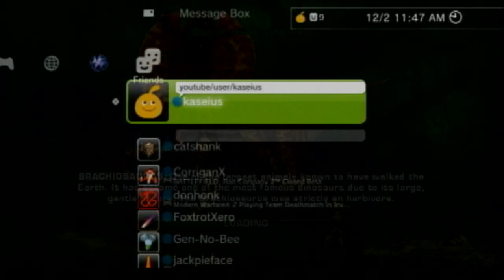Let's Play Jurassic the Hunted s03: PLOT?! (2/3)